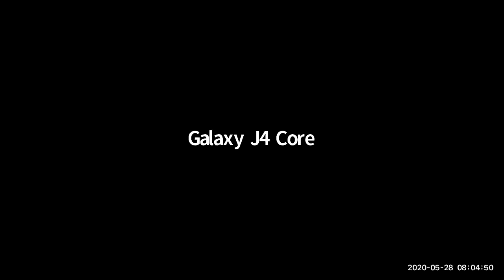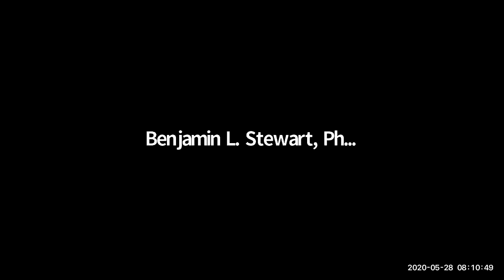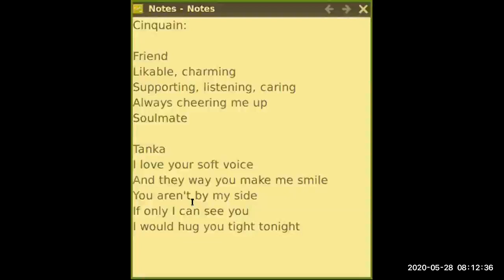Writing Workshop: Tankas and Cinquains